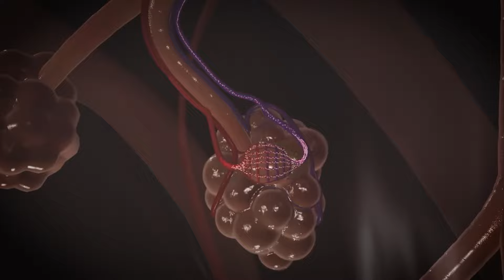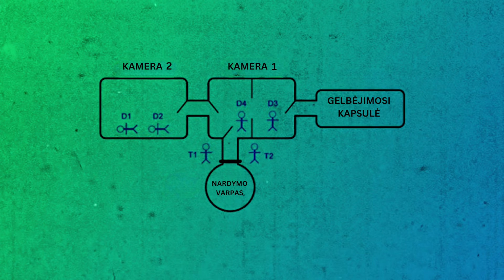Byford Dolphin Accident | One of the worst accidents in human history (Interesting Documentary)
The worst possible death is the Byford Dolphin incident: one diver exploded during a sudden decompression, and the others had their blood boil.
in 1983 November 5 Byford Dolphin, a semi-submerged oil drilling platform in the North Sea owned by the international British company British Petroleum
At great depths, capsules of this type are exposed to enormous external pressure, and the air inside them is highly compressed.
In order for the people inside to disembark safely and not experience a sudden drop in pressure, a certain safety procedure is provided, during which the capsule is connected to several low-pressure chambers and tanks.
On the day of the accident, the capsule was launched into shallower waters and the safety procedure proceeded as usual - at least initially. The divers working inside had already left the capsule and were traveling through the passageway to the decompression chamber. Two more of their colleagues were already in another department of this cell at that time. They were about to close the door separating the cell from the passage, when something unexpected happened. Perhaps because the capsule valve was disconnected too early, or perhaps because some sort of trig occurred, the capsule valve suddenly opened and decompressed, in other words, depressurized, the outer capsule, inside which the air was nine times more compressed than in the chambers. Four divers and one outside helper died instantly.
According to a meticulous report issued following an investigation into the 1988 incident, the three divers died instantly as the sudden drop in pressure caused a sudden expansion of air and fluids inside the body, causing the bodies to rupture from the inside. The diver closest to the exit was pushed through a small 60cm gap between the passage door and the chamber, leaving his body completely crushed and splattered. "We got what remained of the fourth diver's body in plastic bags," stated the specialists who conducted the investigation. They outlined how various parts of the body including the brain, respiratory organs, etc. were ground and pounded, and scattered around the room: for example, the liver was found in the farthest place possible. By the way, they were healthy, because they just passed through the body.